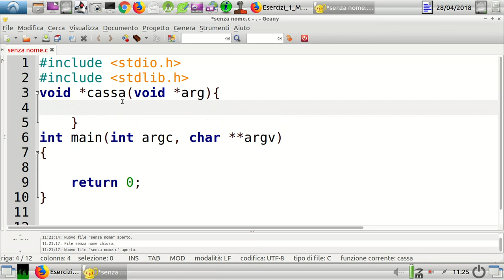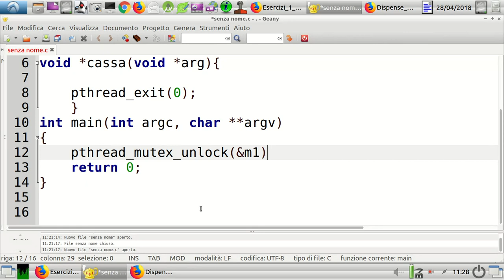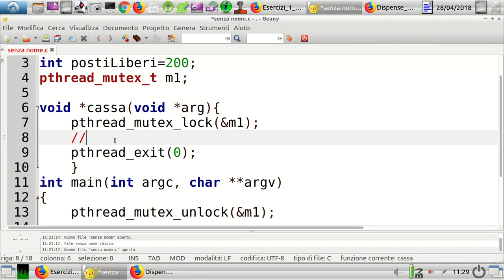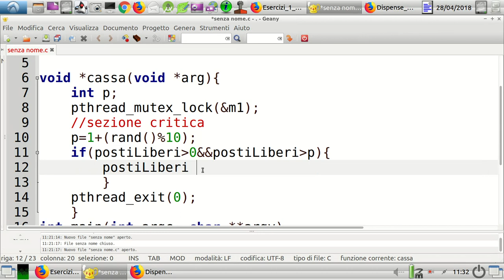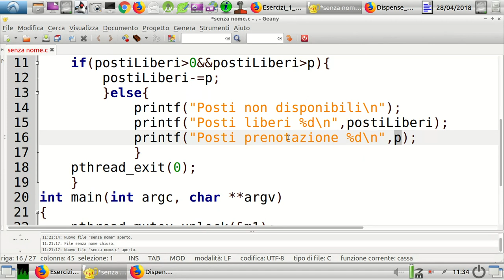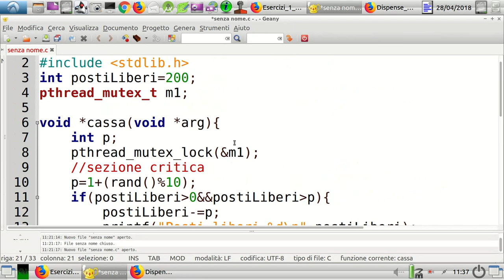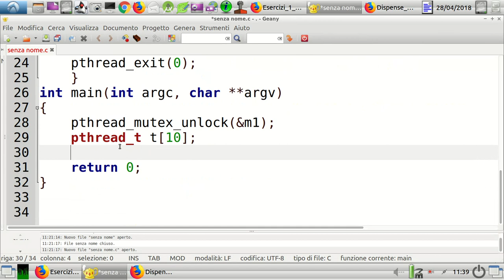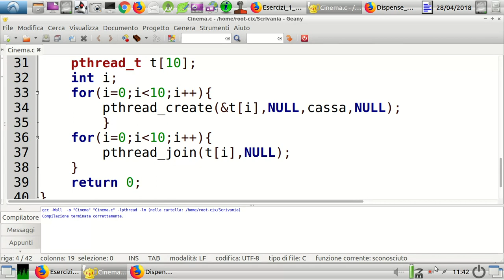Prenotazione biglietti sala cinematografica in C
while(1) per mantenere